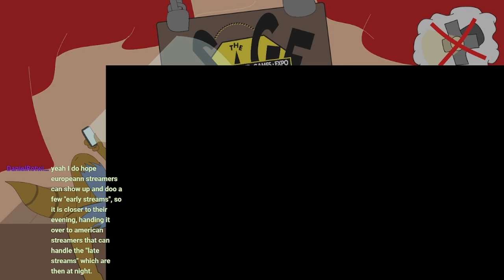SAGE Extended: Angora (Syobon Action Nostalg 5/5)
Remember Syobon Action, AKA "Cat Mario"? The old 'Definitely not a Rage Game Youtubers play?' title that spawned a cult following and help shape the genre of Masocore and Trapformer subgenres? Well, someone wanted to set out and make a reimagined version of the original! Complete with bugfixes, subtle tweaks, new gimmicks, stages, even a BOSS! And there's more to come!